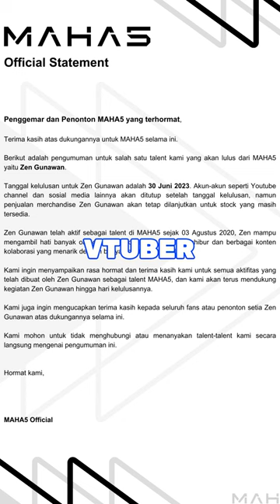ZEN GUNAWAN GRADUATE !? 😥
Thankyou So Much For Cooming My Boss!!

Trakteer..